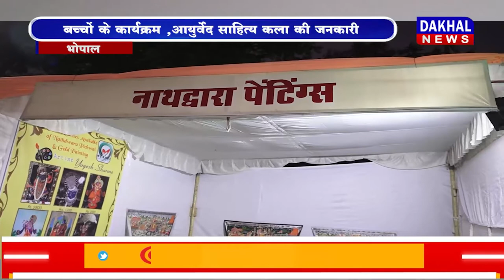DAKHAL NEWS टैगोर अंतरराष्ट्रीय साहित्य महोत्सव विश्वरंग का समापन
टैगोर अंतरराष्ट्रीय साहित्य महोत्सव विश्वरंग का समापन
उइके: भारत बनेगा विश्व गुरु , विश्वरंग पहला कदम
शिल्पा राव ने गाया गीत ,आदिवासियों ने किया नृत्य
विश्व रंग में कई प्रदेशों की झलकियां देखने को मिली
बच्चों के कार्यक्रम ,आयुर्वेद साहित्य कला की जनकारी